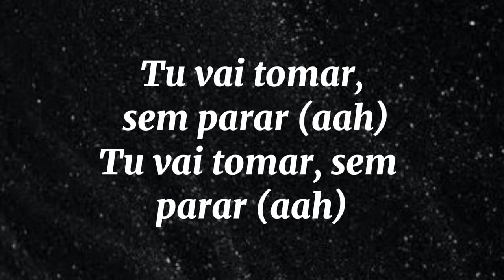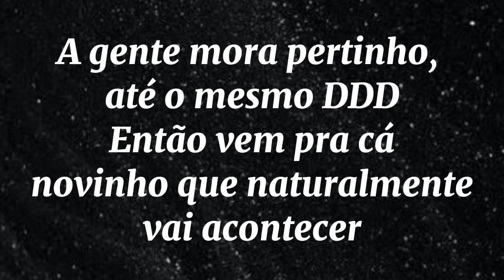Pedro Sampaio - Poc Poc [ Letra da música Oficial]